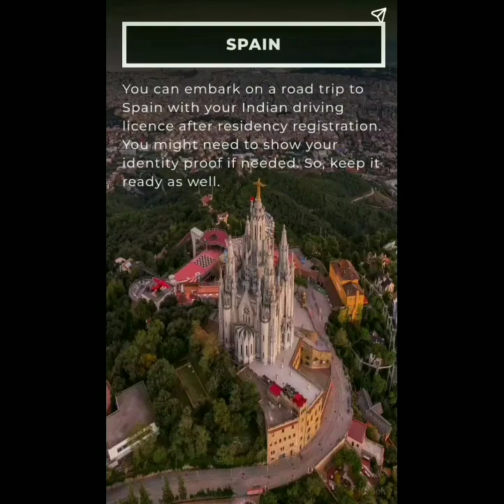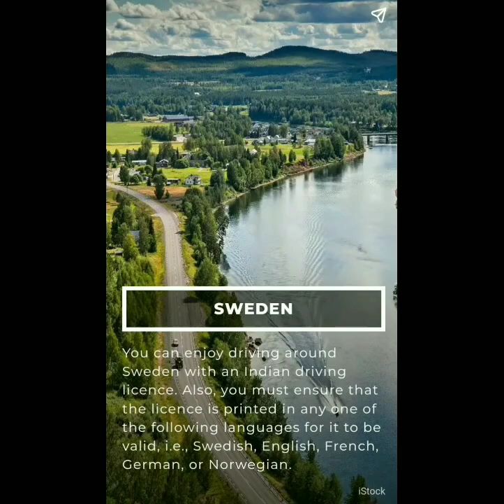beautiful countries in the world/top most beautiful countries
beautiful countries in the world
very less polluted countries
most visited countries in the world